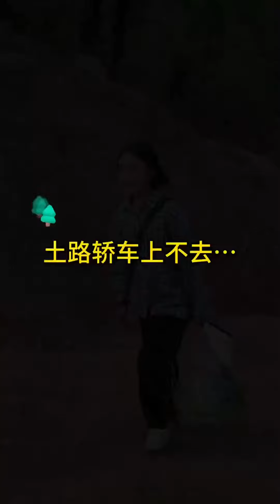自从认识你每天都好想你呀，我感觉我已经爱上你了，你去我公司上班吧!【王哥记录生活】hearttouchingstory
自从认识你每天都好想你呀，我感觉我已经爱上你了，你去我公司上班吧!【王哥记录生活】
大家好，这里是王哥记录生活的频道
平时会记录乡村生活
往后在这里我会分享更多乡村生活
欢迎大家多多光顾